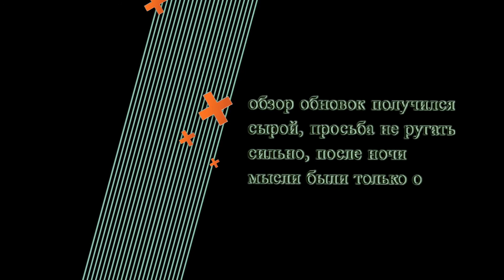Рыбалка в забродку и обновки.